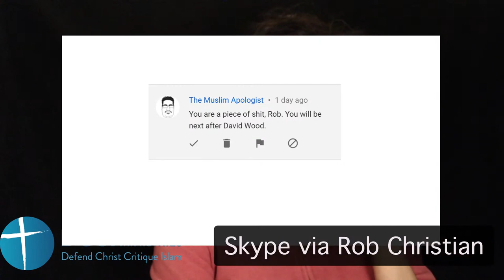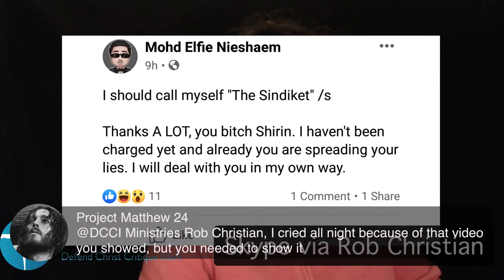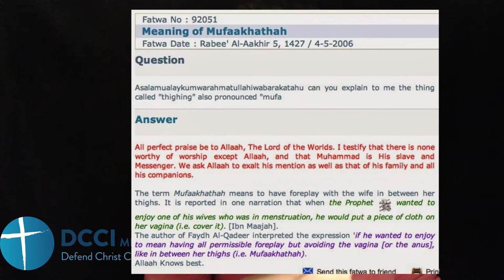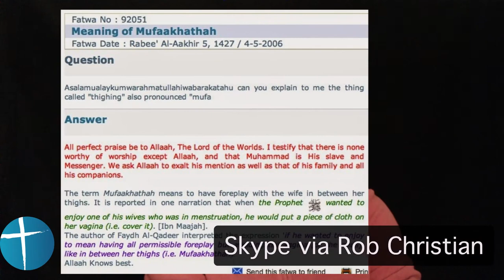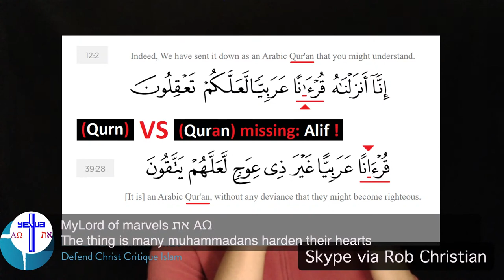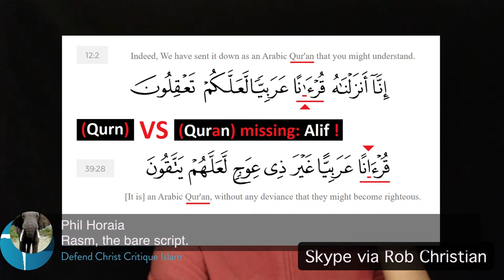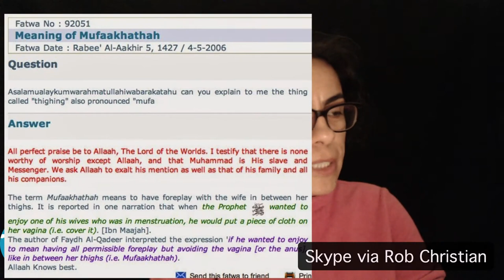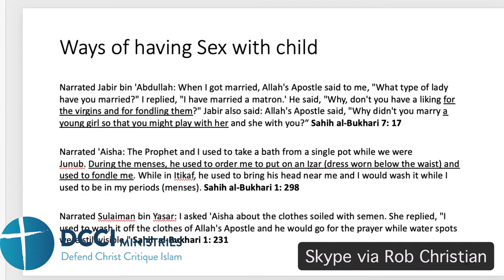Hatun Tash Live with Rob Christian - Corruption in the land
Link to the Sept 29, 2020 broadcast on the DCCI Ministries YouTube Channel.

DCCI Ministries seek to preach the Gospel to Muslims using apologetics and polemics. Like the Apostle Paul, "we do not use deception, nor do we distort the Word of God" (2 Cor 4:2). Rather "we demolish arguments and every pretension that sets itself up against the knowledge of God." Our motivation is love for Muslims to bring them to repentance and faith in Christ for eternal life.